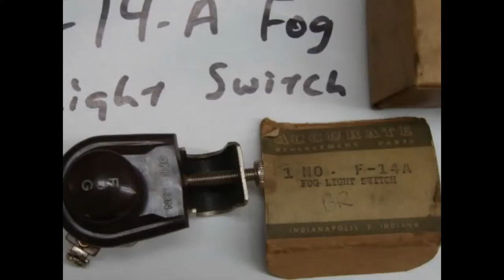F14-A NOS GM FOG LIGHT SWITCH FORD LINCOLN MERCURY CHEVROLET PONTIAC BUICK